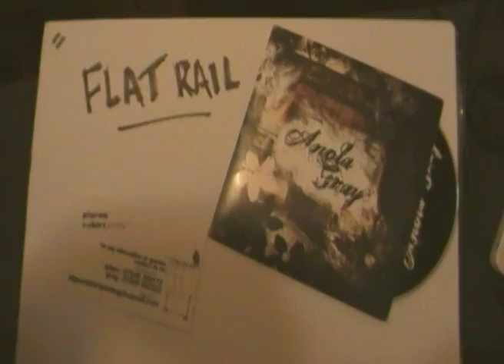30 seconds on the p-rail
halifax, west yorkshire uk play-rail